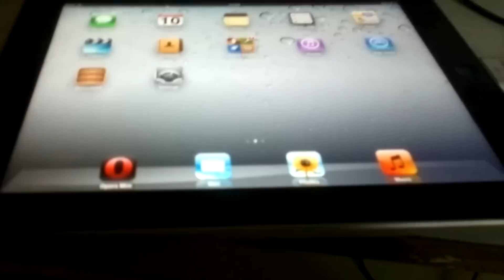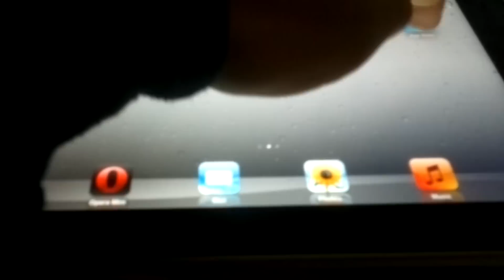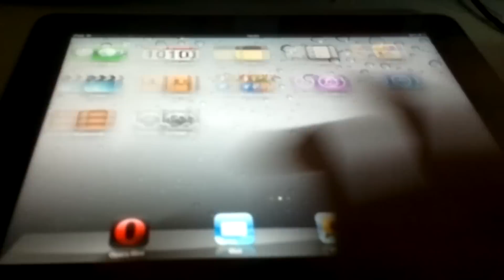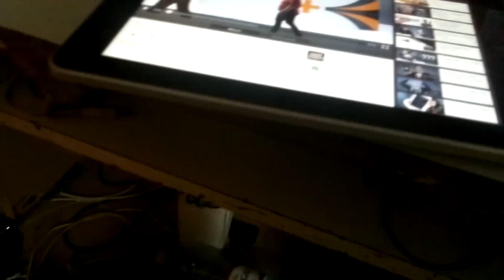How to make youtube work on ipad 1 gen.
Steps.
1. Jailbrake Your Device
2. Download Youtube App if you dont already have it.
3. Download Anytrans App and Open it
4. Connect your Device to PC
5. Navigate to Folder JBSystems/Applications
6 Find and delete folder Youtube.app
7. Go to your device appstore and search for Youtube And download it.